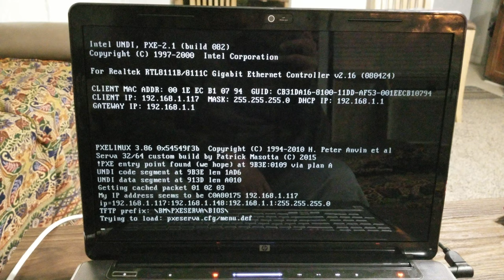Windows XP Netowrk Boot - PXE BOOT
in this video i booted windows xp over network also known as pxe boot